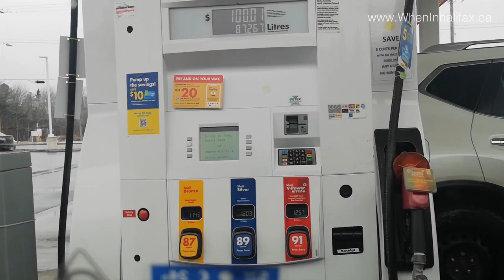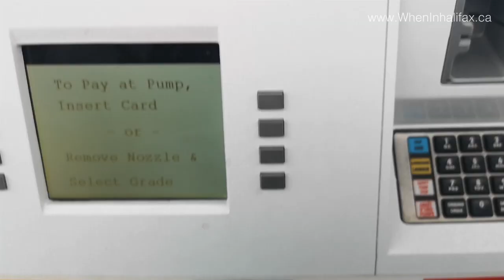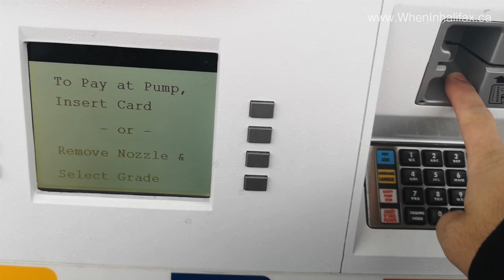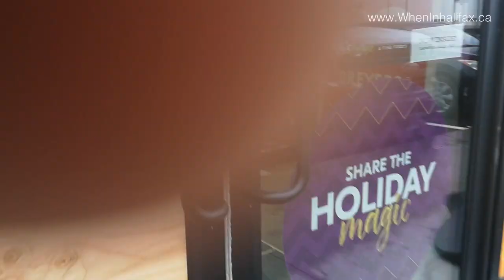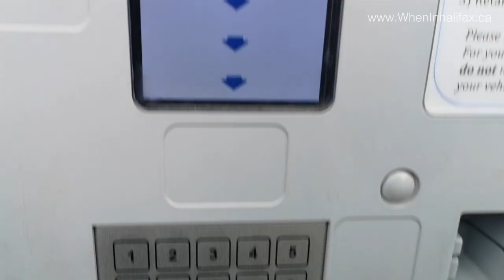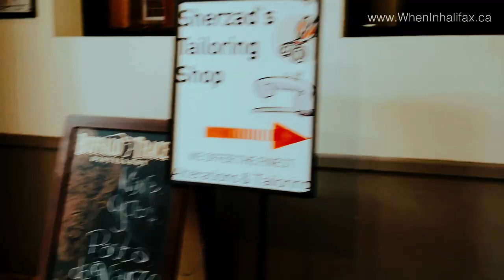Samahan niyo ako sa aking Photoshoot for Halifax Chamber | When In Halifax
Whatsap KAP! Medyo matagal tagal na din ako hindi nakagawa ng ganitong vlog but day is something new. My plan aside from livestream is to create a daily informative VLOG for you mga KAP. if you like this kind of videos comment it below and sympre Subscribe kayo sa channel natin.
Reasons why you should watch this video.
1.) Bakit hindi ako nagNurse dito sa Halifax?
2.) Paano mga gasolina ng kotse dito sa Halifax?
3.) Gaano kaganda ang Alexender Keiths
4.) Paano mga Pay Parking Area? Paano magbayad ng ticket?
5.) Tips on Medical and Dental Benefits

BONUS my tips on your Personal Health Care.

Locations:
1.) Downtown Halifax
2.) Alexender Keith
3.) Mac Donald Bridge
4.) Dentistry4U Dental Clinic